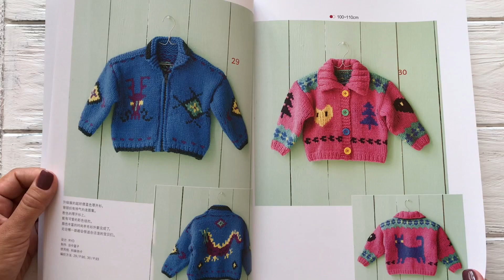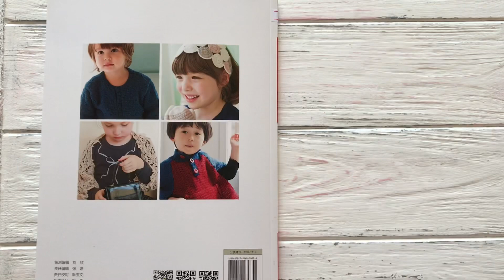Японский журнал "Вяжем детям"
Журнал посвящен вязанию спицами и крючком моделей для детей. Размерный ряд 90, 100 и 110см.

Уютные и милые модели, в которых детям будет тепло и удобно: пуловеры и кардиганы, юбочки и пончо, а также сумочки и украшения для волос для девочек - все это вы найдете в данном журнале.

Всего 29 проектов: 21 спицами и 8 крючком. Описание каждой модели содержит четкую и понятную схему узора и выкройку самой модели. Условные обозначения соответствуют общепринятым. Модели легки в исполнении, подойдут и новичкам.

Приятного вязания!